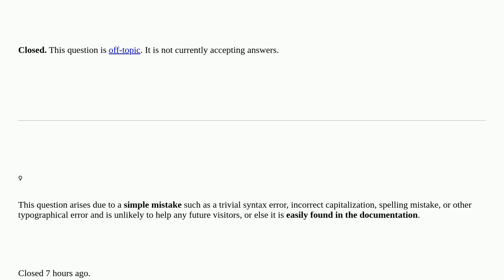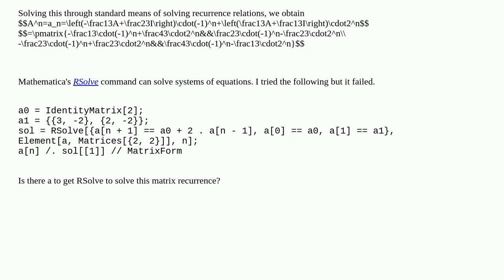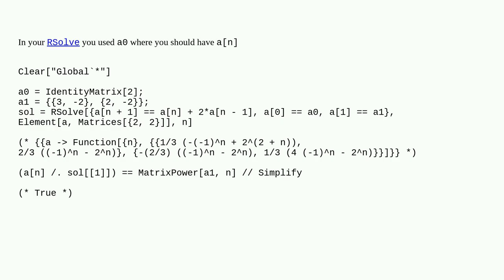Mathematica: RSolve for system of equations and matrix power closed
RSolve for system of equations and matrix power closed

A special thanks goes out to the community

  functions recursion